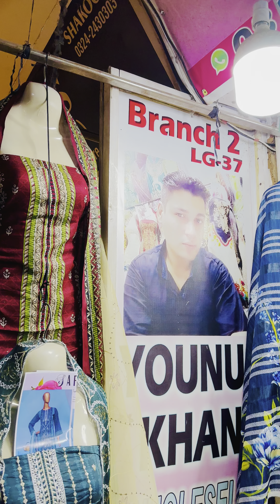Younus Khan Fabrics, GoldMark1 Shopping MallShop LG25, 32, 37 DHA1 Karachi Whatsapp: 0310 2810052👈